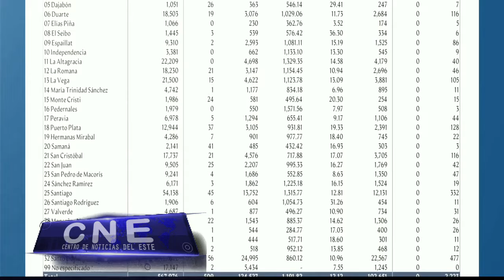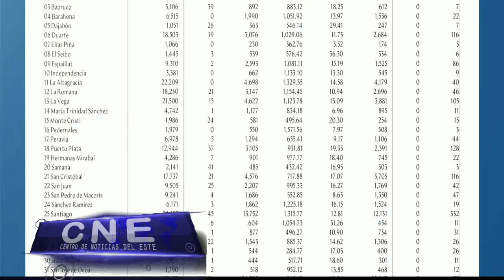Salud Pública reporta 509 nuevos casos y tres defunciones por COVID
El Ministerio de Salud Pública informó este domingo de que se notificaron tres nuevas defunciones por covid-19 en las últimas 24 horas y 509 nuevos contagios del coronavirus.
Con estas cifras, se acumulan 124,527 contagios desde el inicio de la pandemia y se eleva a 2,223 la cifra de fallecidos en la República Dominicana.
En estos momentos hay 19,653 personas infectadas por el coronavirus, de las cuales 644 se encuentran hospitalizadas, incluyendo 178 pacientes ingresados en unidades de cuidados intensivos.
Entre ellos, 82 pacientes con deficiencia respiratoria están usando ventiladores, según detalla el boletín diario de Salud Pública.
La tasa de positividad, uno de los principales indicadores usado por las autoridades para determinar la evolución de la pandemia, se sitúa en un 12.12 % en las últimas cuatro semanas, con una ligera tendencia a la baja.